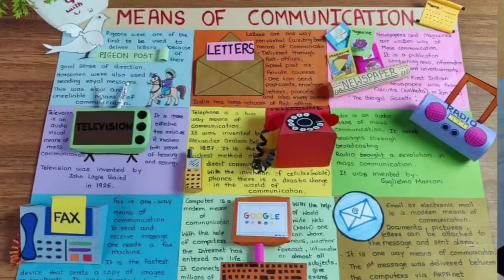Modes of Transport||Types of Transport class-ukg